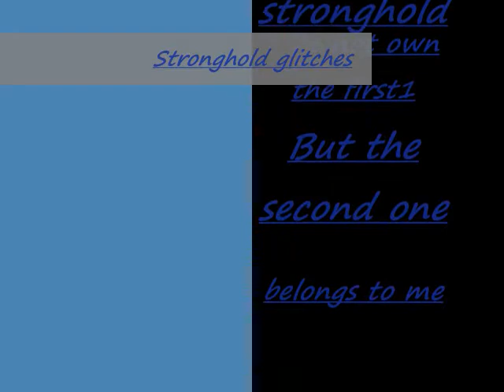Crossfire 2 glitches in stronghold